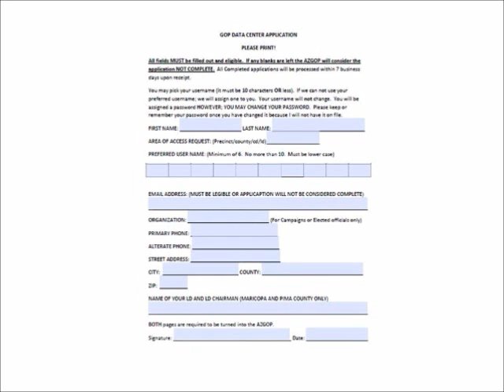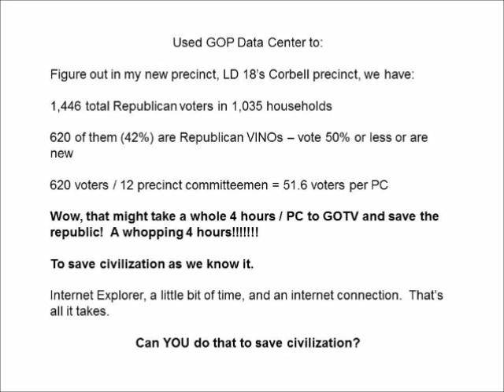2012-08-16 PowerPoint GOTV 4 VINOs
How to use GOP Data Center to target VINOs for GOTV